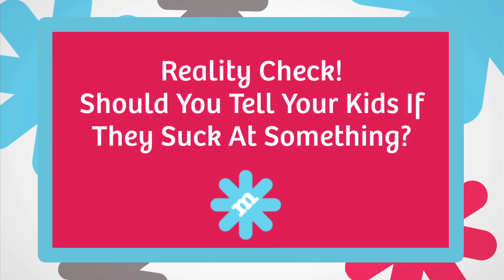Reality Check! Should You Tell Your Kids If They Suck At Som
Ciaran Blumenfeld of momfluential.net discusses a mother's ultimate dilemma: how to tell (or IF to tell) your children when they're not so great at something they thing they're so great at. Ouch. Tricky! Read on!